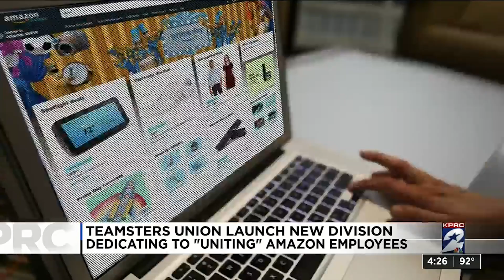Building Worker Power at Amazon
Teamsters are standing with Amazon workers who are taking on the trillion-dollar ecommerce giant to win better wages and safer working conditions — and protect the hard-won industry standards we have at UPS.